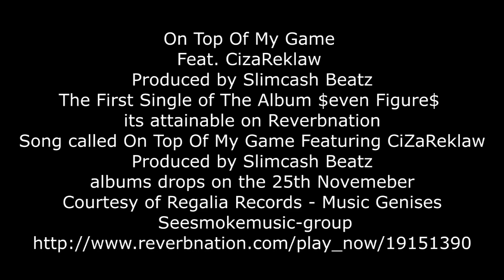On Top Of My Game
The First Single of The Album $even Figure$
its attainable on Reverbnation
Song called On Top Of My Game Featuring CiZaReklaw
Produced by Slimcash Beatz
albums drops on the 25th Novemeber
Courtesy of Regalia Records - Music Geniuses
 Seesmokemusic-group